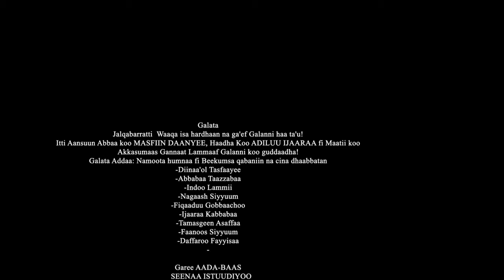Firoomsaa Masfiin - Gungumee - New Ethiopian Oromo music video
Zay tube new Music - Firomsa Mesfin afan Oromo music 2021 (official video)